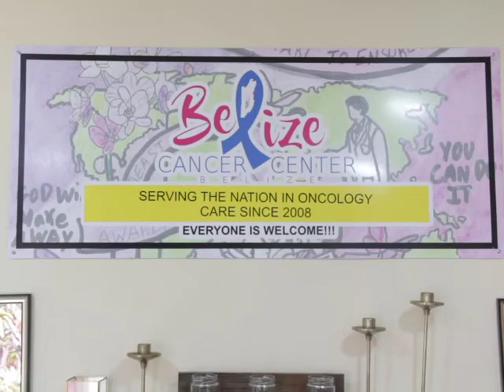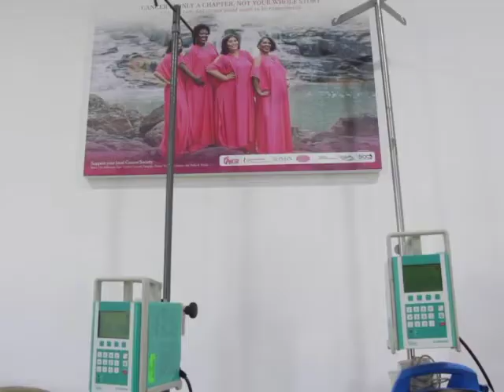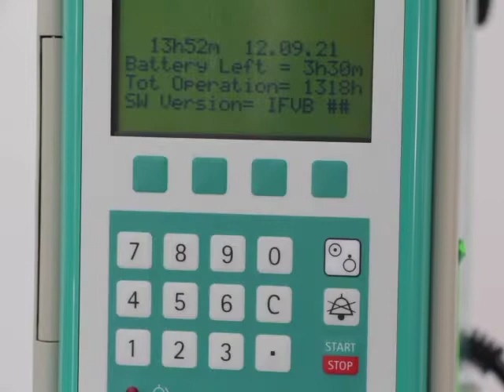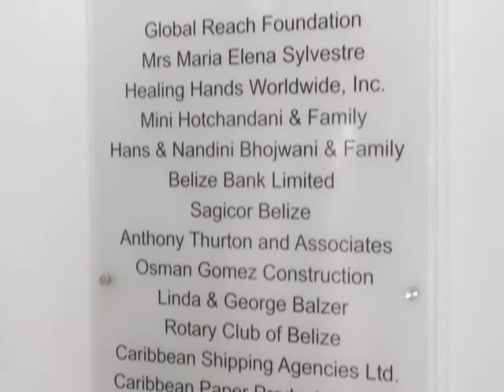Cancer Center Opens in Belize City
The Belize Cancer Society has long been offering cancer care information, counseling and support to cancer patients and their families. Today, the Belize City office on Mercy Lane opened a cancer care facility where cancer patients can go for actual treatment and care. The opening came through kind and generous donations from some business people and their families who have been supportive of the Society’s work since its inception. Marion Ali was present for the opening and filed this report.